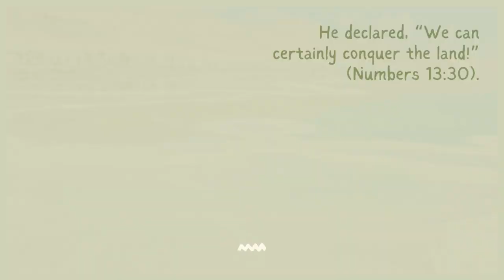Who Was Caleb in the Bible?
Meet Caleb, one of the most inspiring figures in the Bible known for his faith, courage, and perseverance. In this short video, we introduce Caleb's incredible story and how his trust in God's promises can inspire your spiritual growth today. Be sure to check out our full blog post for 10 key characteristics of Caleb, along with free printable Bible study and reflection questions—no sign up required!